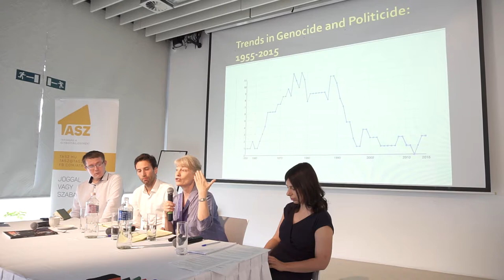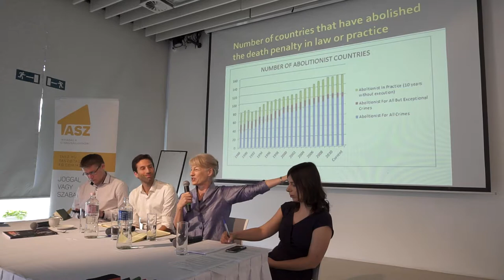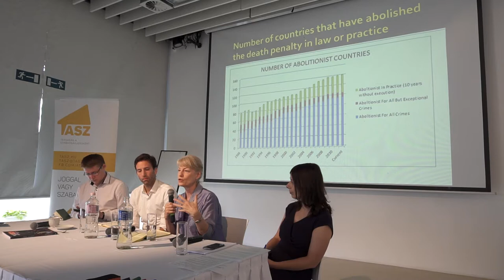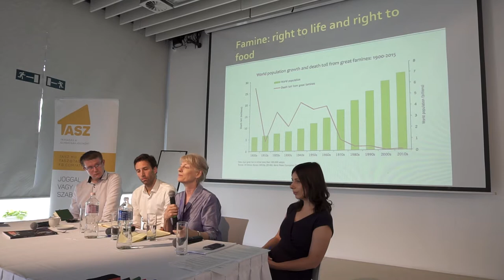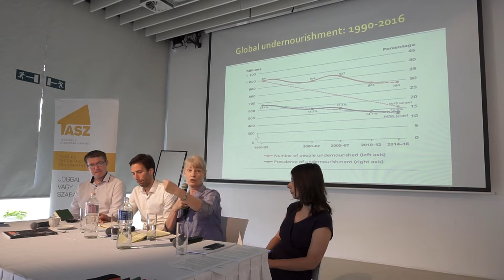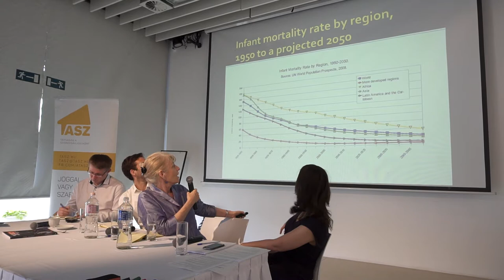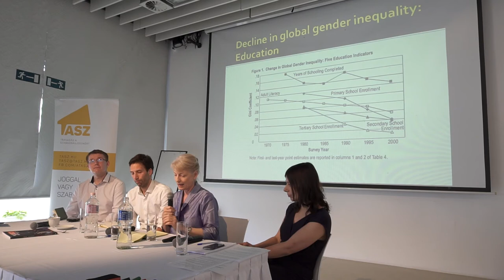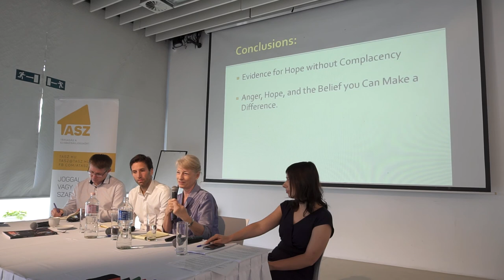Hope in the midst of populism, Kathryn Sikkink (Harvard Kennedy School of Government)